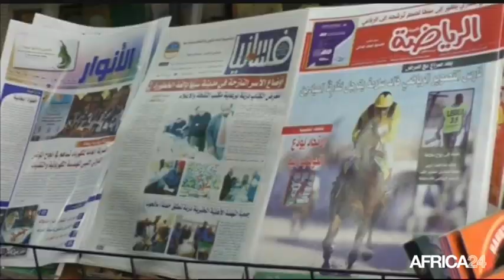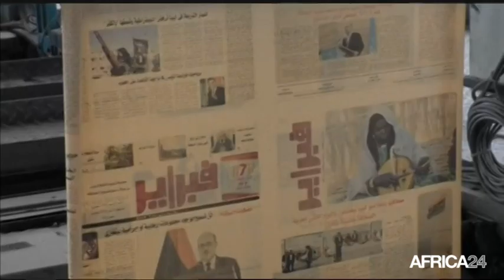Le Journal du dimanche 8 avril - 12h GMT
Ghana, PAS D'ACCORD MILITAIRE AVEC LES ÉTATS-UNIS. Gabon, HAUSSE DE 28,4% DU TRAFIC MARITIME. Libye, LA PRESSE LOCALE EN MANQUE DE FINANCEMENTS. Côte d'Ivoire, 2ÈME ÉDITION BABI SLAM.